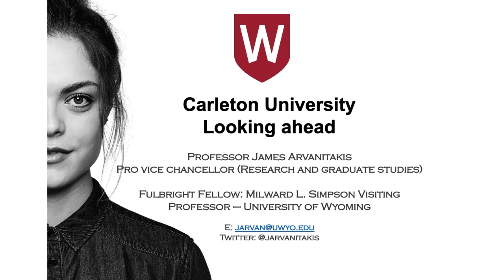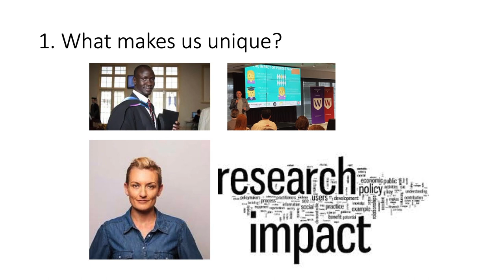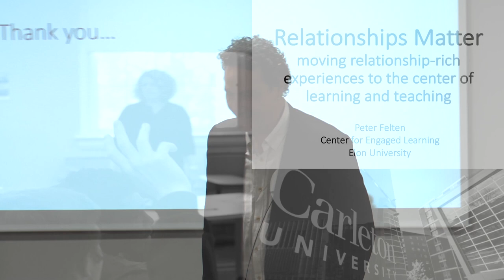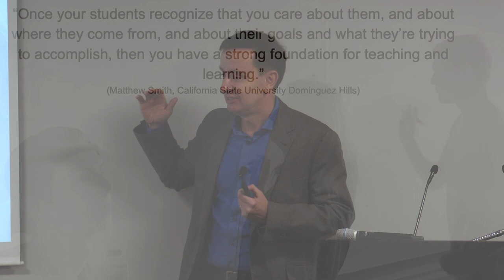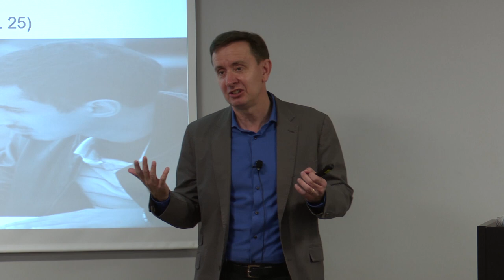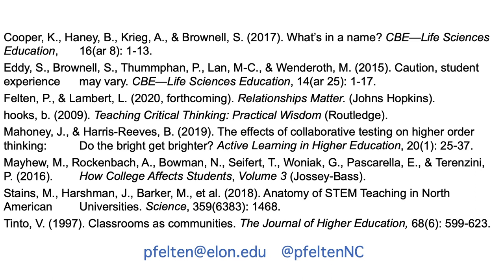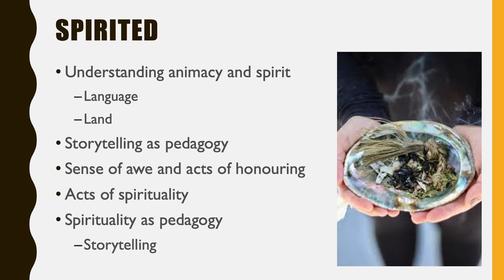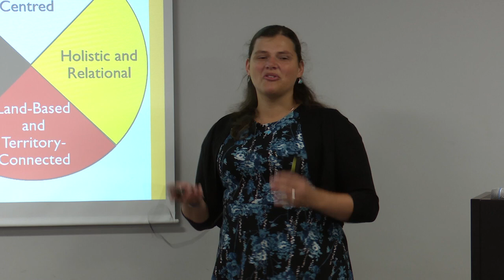Strategic Planning Speaker Series: Innovative Pedagogy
On Oct. 28, 2019, Carleton’s Strategic Integrated Planning Task Force hosted a panel discussion focused on the topic of Innovative Pedagogy with guest speakers James Arvanitakis, Pro Vice Chancellor (Research and Graduate Studies), Western Sydney University; Peter Felton, Executive Director of the Center for Engaged Learning and Assistant Provost for Teaching and Learning, Elon University; Lindsay Morcom, Canada Research Chair in Language Revitalization and Decolonizing Education, Queen’s University. These panelists spoke about approaches such as creating citizen scholars, engaging peer learning and embracing indigenous pedagogy. The underlying theme was that good pedagogy is built on relationships. The event was part of Carleton’s Strategic Planning Speaker Series, which is being hosted throughout the fall term by Carleton’s SIP Task Force to prompt the Carleton community to think strategically about significant topics related to Carleton’s Strategic Integrated Plan. To learn more about the Strategic Integrated Plan, visit carleton.ca/sip